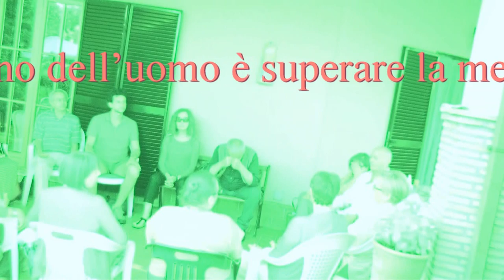Evolvenza Come posso io Soggetto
- The destiny of man is to overcome the mind.
- Il destino dell’uomo è superare la mente.
- مصير الإنسان هو التغلب على العقل.
- Le destin de l'homme est de surmonter l'esprit.
- El destino del hombre es el de superar la mente.
- Das Schicksal des Menschen ist, den Geist zu überwinden.
Evolvenza.it